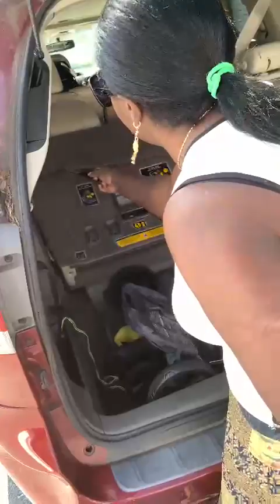my donations to the Salvation army 🙏❤❤❤